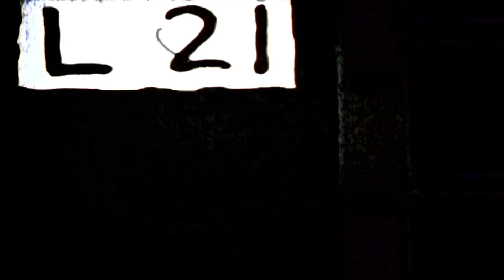Una familia con madre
La comedia mexicana "Una Familia con Madre" llega a los cines con la historia de Chahuita, una ama de casa que se sacó la lotería y murió sin saberlo.